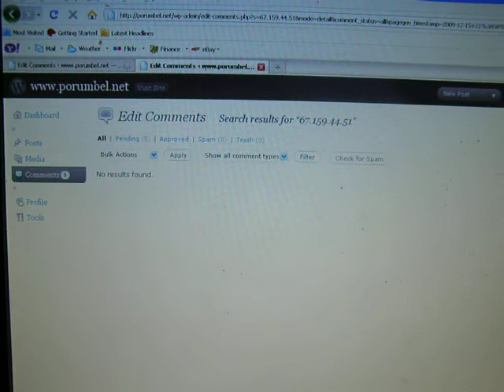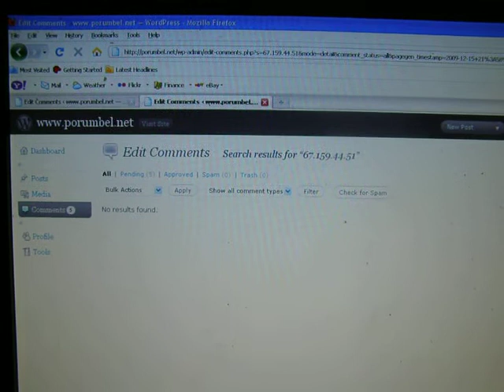cum ma minte dan.MOV